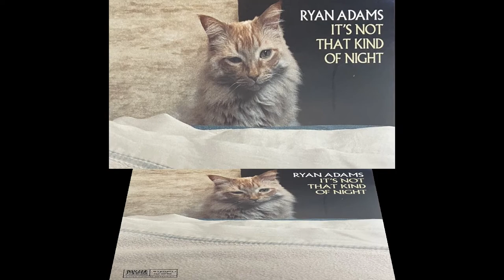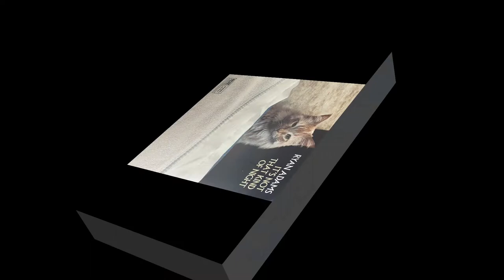Ryan Adams - It's Not That Kind Of Night from Wednesdays Bonus 7"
track 1 from the bonus 7 inch disk that came with Ryan's "Wednesdays" album.